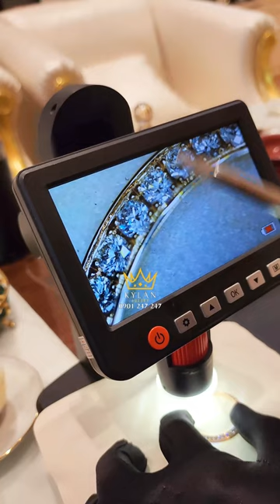Đổi mới phong cách cho đồng hồ RL bằng cách thay vành Bezel tại Kỳ Lân Luxury.